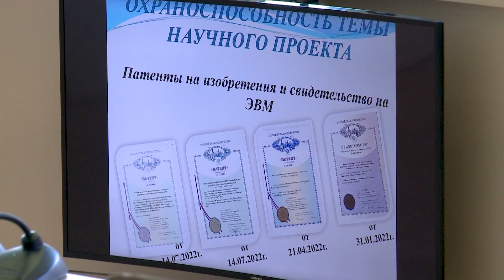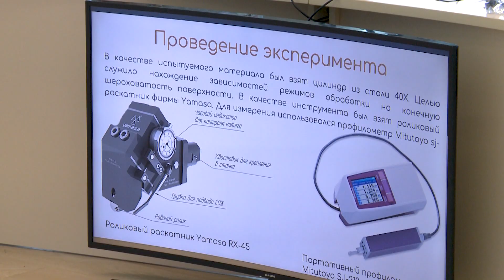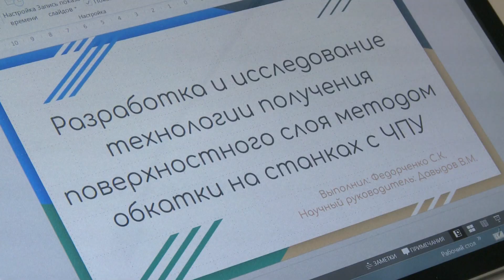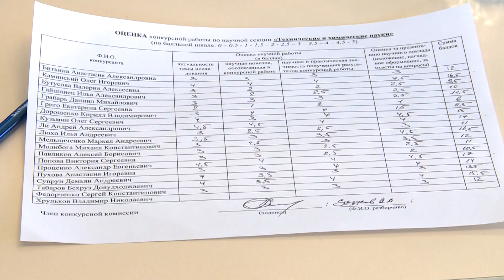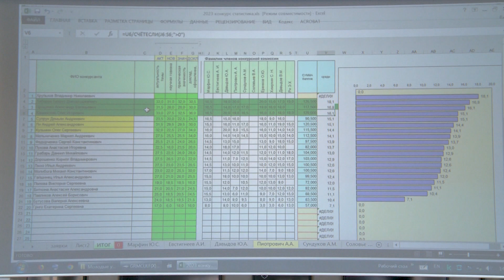Практичная наука Хабаровского края / Юрий Марфин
Юрий Марфин, и. о. ректора ТОГУ